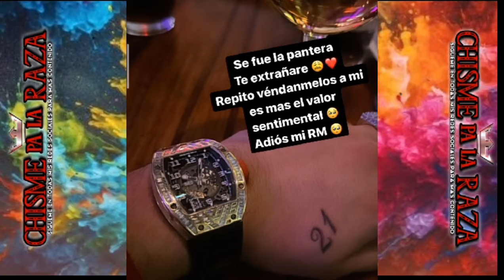EDUIN CAZ de GRUPO FIRME le R0B4R0N sus MALETAS con sus JOLLAS